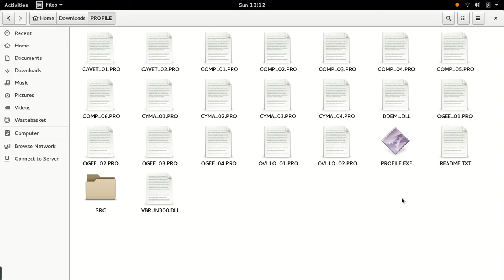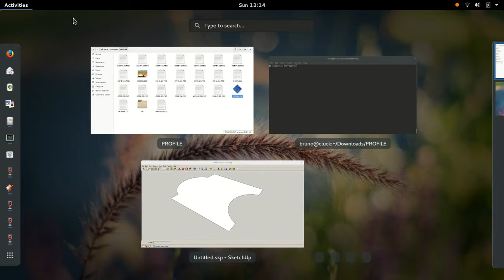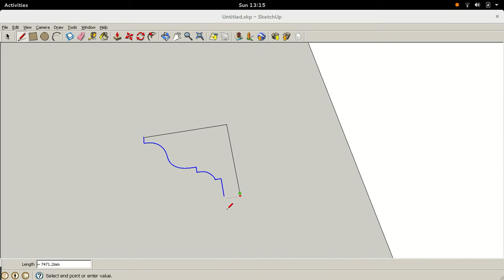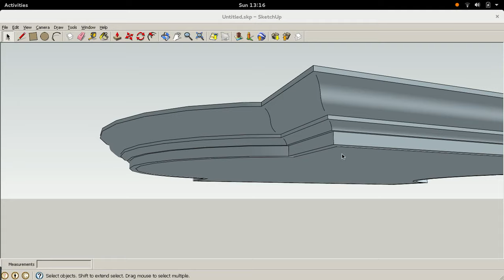PROFILE moulding design tool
This is a (no audio) screencast showing a tool I wrote a _long_ time ago.

It's a simple paint program that allows you to draw a pattern of stripes which get converted into a moulding profile that would have the same pattern of light and shade.

The download actually includes VB3 source code, but these days anyone who knows a bit of javascript could knock up something similar that runs entirely in a web-page - This would be nice, hint, hint.